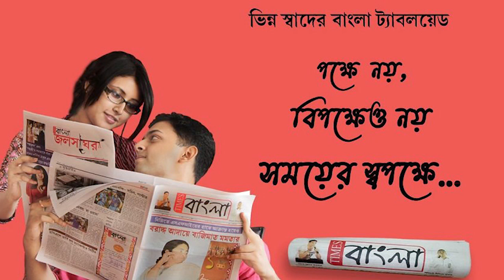কর্মরত অবস্থায় শ্রমিকের মৃত্যুকে ঘিরে উত্তেজনা কাঁকিনাড়া জুটমিলে